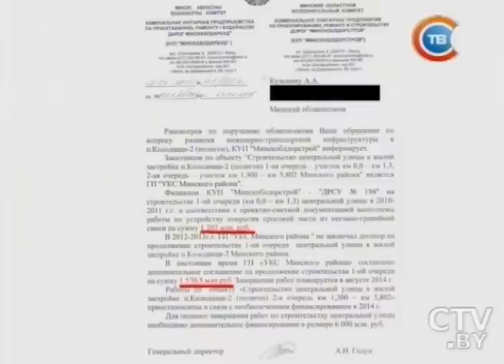Колодищи-2 из-за болота вместо дороги практически отрезаны от мира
«К нам отказывается приезжать «скорая»: Колодищи-2 из-за болота вместо дороги практически отрезаны от мира